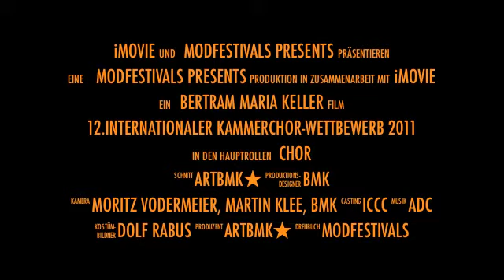MODfestivals-Trailer INTERNATIONALER KAMMERCHORWETTBEWERB MARKTOBERDORF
Zur Präsentation von MODfestivals auf dem Stand der Messe chor.com in Dortmund wurde der Trailer zum INTERNATIONALEN KAMMERCHORWETTBEWERB MARKTOBERDORF produziert. Die chor.com ist der größte Branchentreff der Chorszene in Deutschland, auf dem sich MODfestivals vier Tage lang mit Kinotrailern und Kurzfilmen über die Pfingsfestivals Musical Sacra International und den Kammerchor-Wettbewerb Marktoberdorf, sowie die Arbeitsgemeinschaft Deutscher Chorverbände (ADC) präsentierte. Rund 1000 Fachteilnehmer aus ganz Europa konnten sich im Kongresszentrum der Westfalenhalle an mehr als 50 Ausstellungsständen informieren und bei 120 Workshops weiterbilden. Der Deutsche Chorverband, Veranstalter der ersten chor.com in Dortmund, sprach aufgrund des großen Erfolges bereits von einer zweiten Auflage der Messe in 2 Jahren.
Foto/Film: Bertram Maria Keller
Produktion: MODfestivals Marktoberdorf